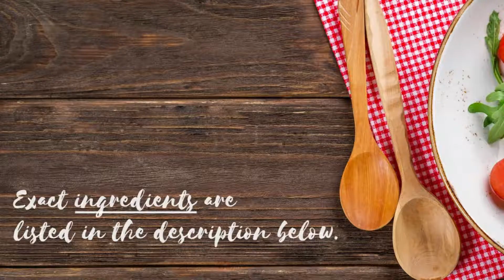BEST CHEESY GARLIC RICE OMELETTE | FILIPINO STYLE GARLIC RICE OMELETTE RECIPE KUSINANG BICOLANA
Learn how to make Garlic Fried Rice Omelette Filipino style.

Ingredients:
5 cloves crushed garlic
1/2 cup mixed vegetables
2 cups cooked rice
1 tbsp Oyster sauce
Salt & Pepper
4 Eggs
Spring onion
Mozzarella Cheese

Thank you and see you in the next videos